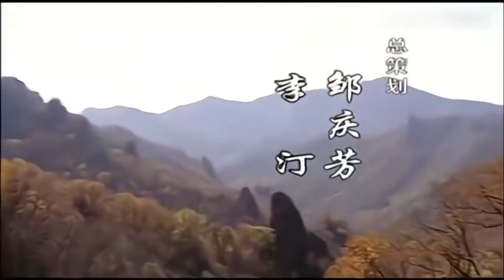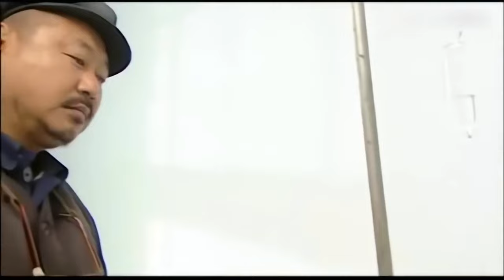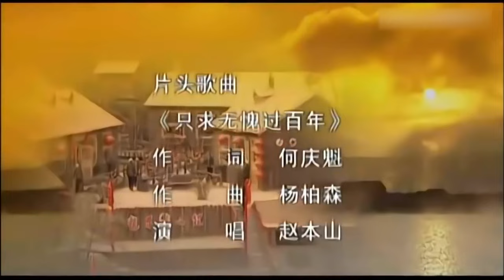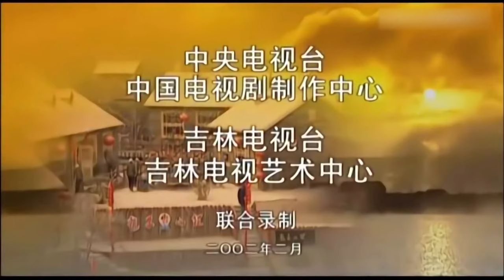励志喜剧电视剧 | 刘老根传奇 12集 | 本山大叔老当益壮带领村民发家致富（赵本山、范伟）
励志喜剧电视剧 《刘老根传奇》（赵本山、范伟） 本频道所有内容均已获得合法授权,存在疑问敬请联系我们,感谢支持！